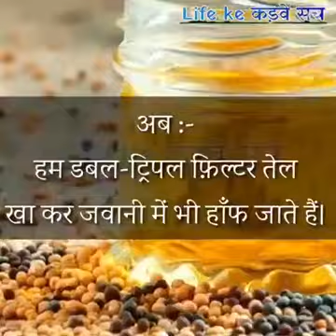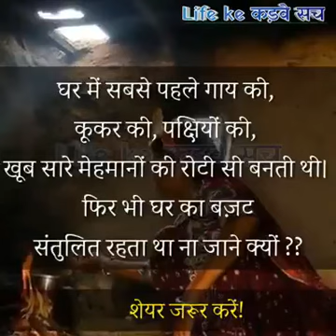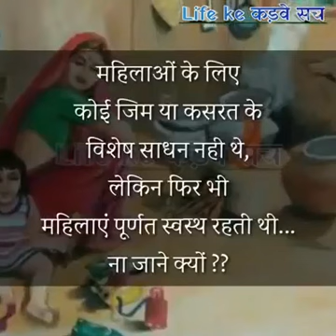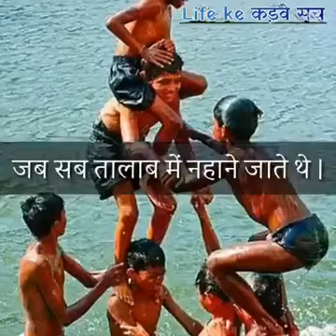pahle Ka shuddh Khan pin aur rahan Sahan dekhe